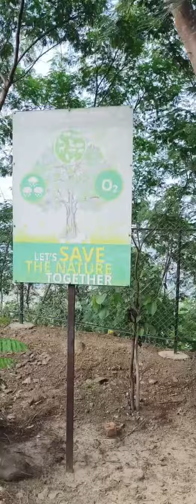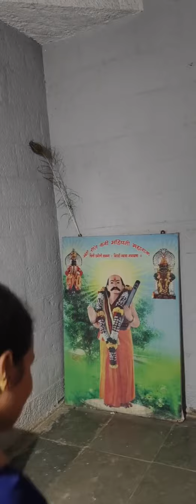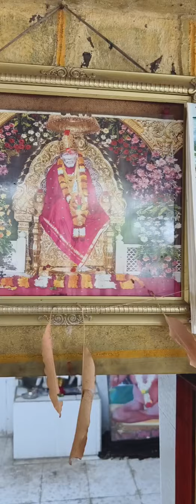उम्बरेश्वर महादेव मंदिर#youtubeshort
नमस्कार मित्रांनो पुन्हा एकदा नविन उम्बरेश्वर महादेव मंदिर अन तेहि निसर्ग रम्य ठीकानी तिथे ट्रैकिंग. व इतर प्राणी पहवयस मिळतील म्हणजे पट्टेरी वाघ - बिबटया - तरस - अन असंख्य असे मोराची थावे मोर इतके की तुम्ही मोजु हि शकत नाही. निसर्ग मित्र , पर्यावर मित्र , प्राणी मित्र .सर्वाणी एकदा का होइना आवश भेट दया दिल ❤️ खुश हो जाएंगा
At post :-  पिम्परी लौकी आजमपुर
तालुका:- सांगामनेर
जिल्हा :- अहमदनगर
सर्पमित्र विक्रांत गावड़े